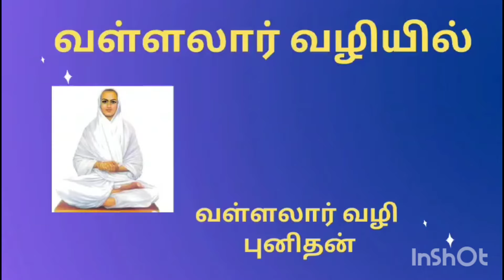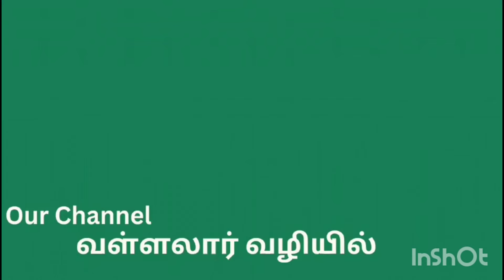வள்ளுவத்தில் சன்மார்க்கம். ஆய்வு உரை